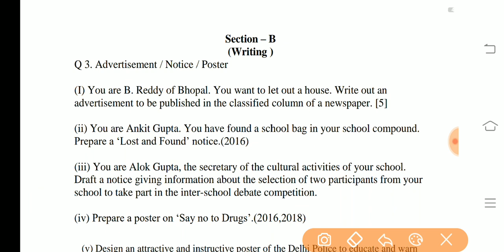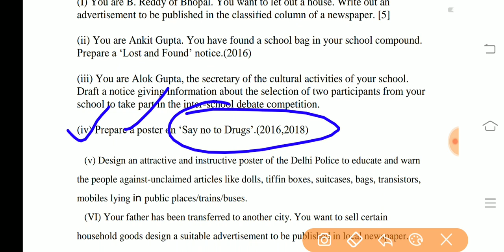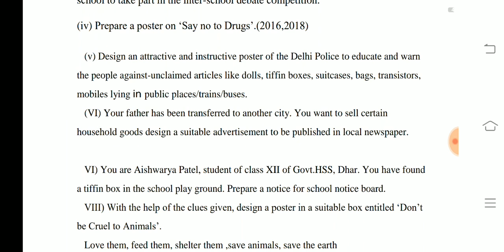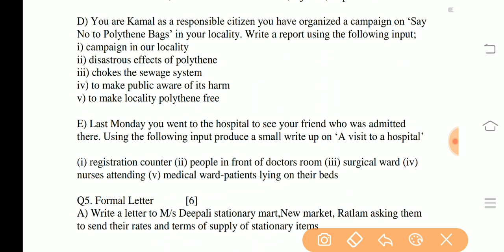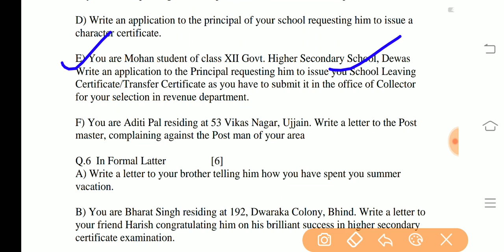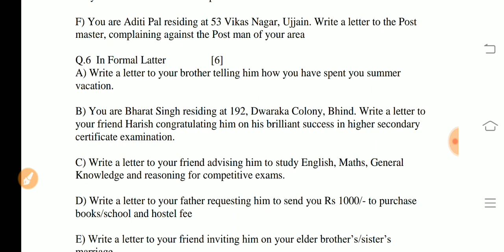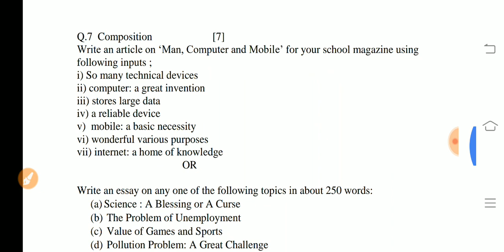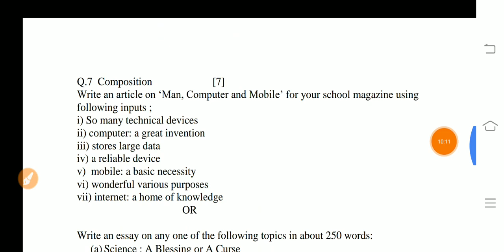class 12th New Question bank solution| Grammar section B|Rajendra Mandloi|Writing skills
namaskar Sathiyon aaj ka Hamara video class 12th English MP Board grammar section c k  fill in the blanks Aap Hamare is video ko like Karen share Karen Saathiya aapke friends relative classmates ke pass in videos ko share Karen Taki bhabi iska fayda Le Sakte thank you very much for watching